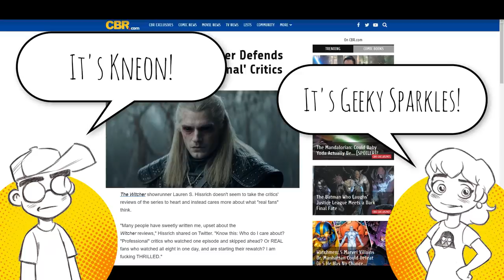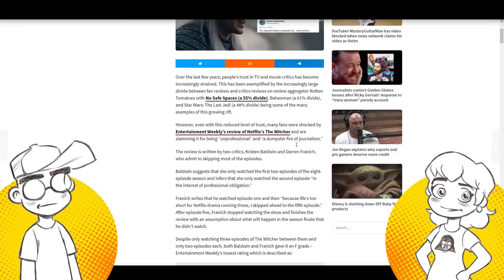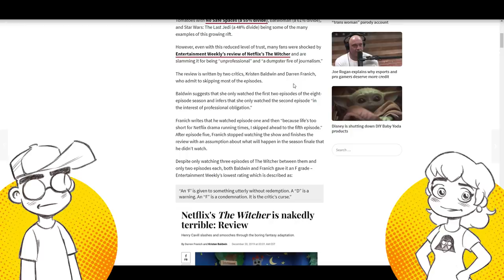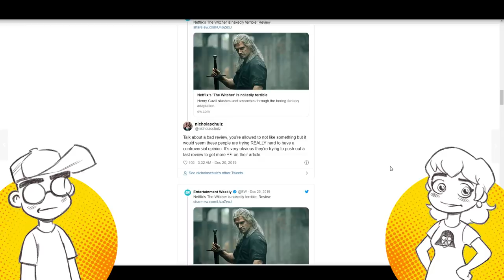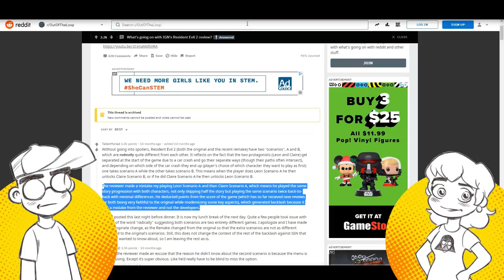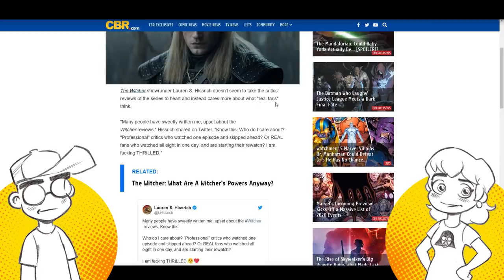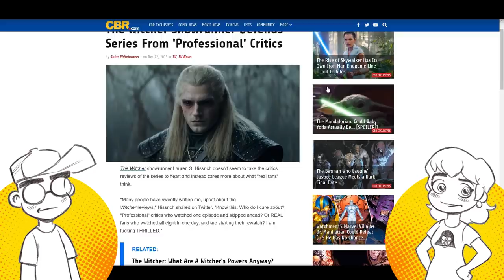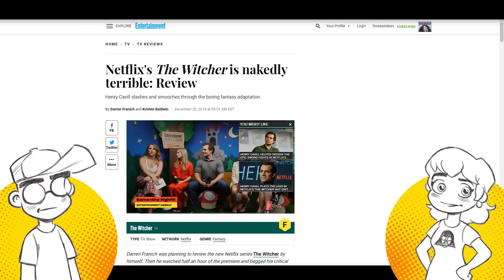THE WITCHER Gets HORRIBLE Review from Journalists Who DIDN'T WATCH IT ALL!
Entertainment Weekly gave Netflix's 'The Witcher' season one an F... and the reviewers admitted to only watching 2 or 3 episodes. Controversy ensues.

Links -